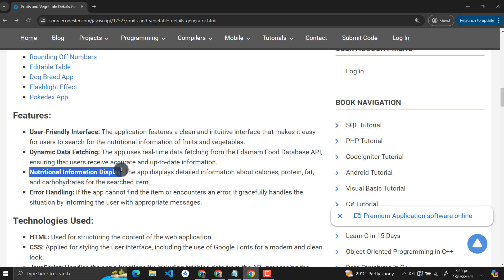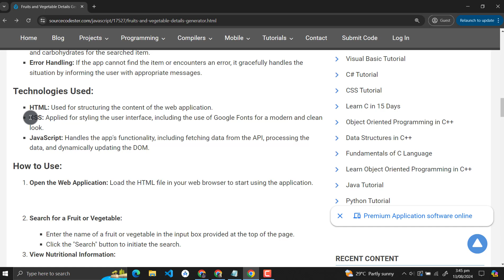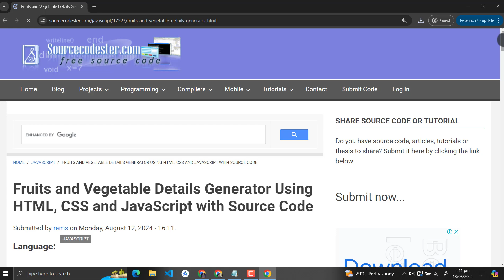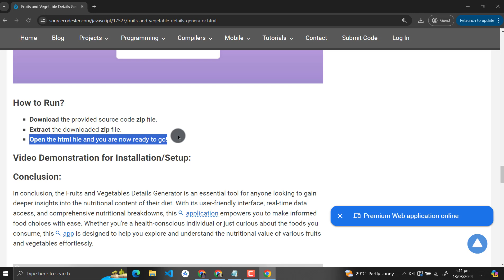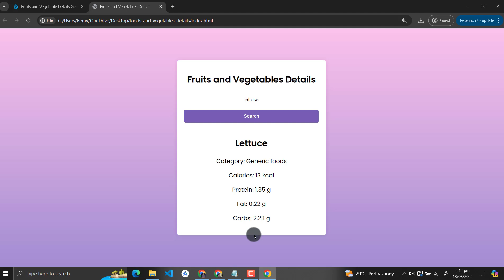Fruits and Vegetable Details Generator Using HTML, CSS and JavaScript with Source Code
The Fruits and Vegetables Details Generator is a web-based application that allows users to search for and retrieve nutritional information about different fruits and vegetables. Built using HTML, CSS, and JavaScript, it utilizes the Edamam Food Database API to deliver real-time data on calories, protein, fat, and carbohydrate content.